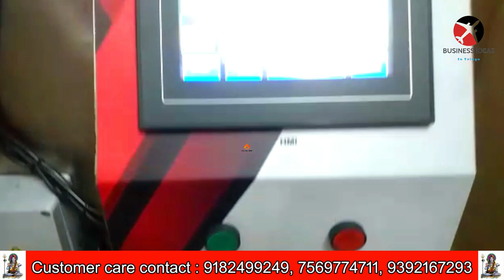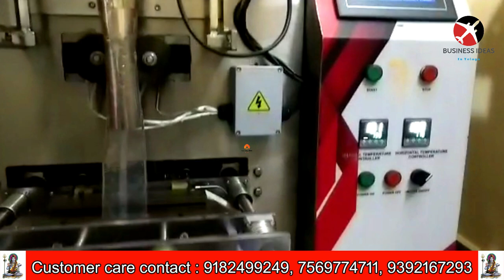బిజినెస్ ! Small business ideas! New business idea's! business ideas ! Low Investment Business Idea